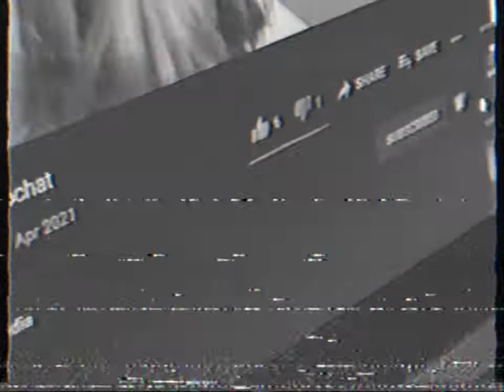Dislike and Unsubscribe (Hitchcock Edition)